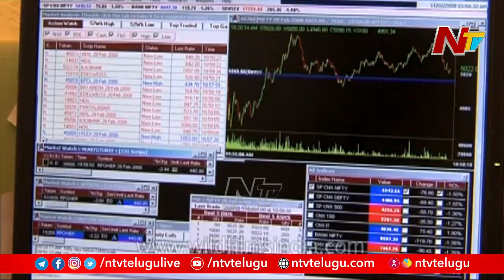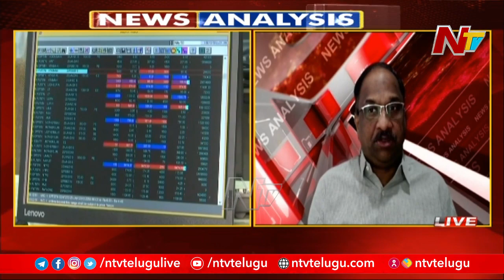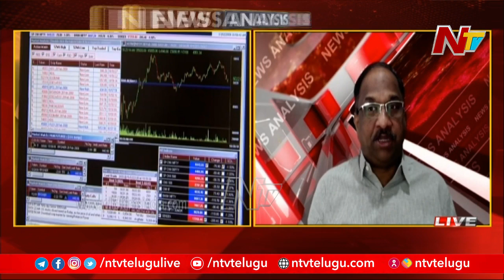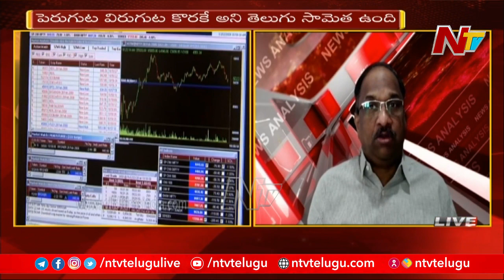Prof K Nageshwar analysis on Current News Trends | 23rd June 2021 | Ntv